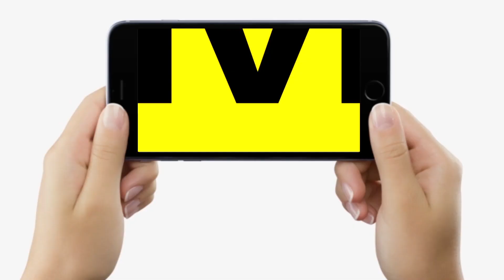Career बनाएं Advocate बन कर, Rupaye बरसते हैं, कैसे बनेंगे, बता रहे Law Prep के Abhishek Gunjan...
Career बनाएं Advocate बन कर, Rupaye बरसते हैं, कैसे बनेंगे, बता रहे Law Prep के Abhishek Gunjan... | Bihar News | LiveCities